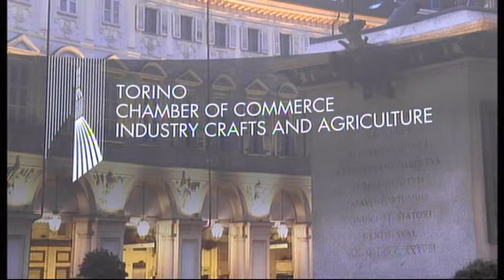9th WCC 12/06/2015 - Media Plaza con Sergio Papini De Mendoça Uchoa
9th WCC 12/06/2015 - Media Plaza con Sergio Papini De Mendoça Uchoa